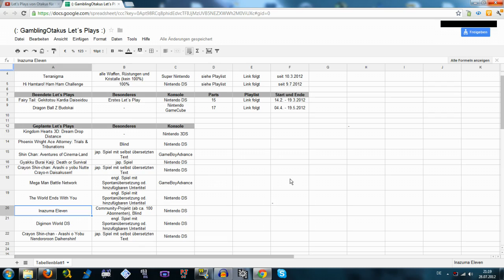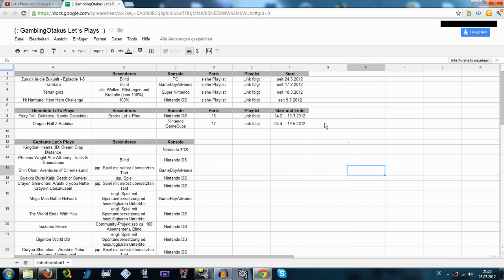Fragevideo: Was wollt ihr demnächst sehen?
Welche Anime-Games möchtet ihr demnächst (2-3 Monate) bei mir betrachten?
Egal ob deutsch oder englisch, alt oder neu :P